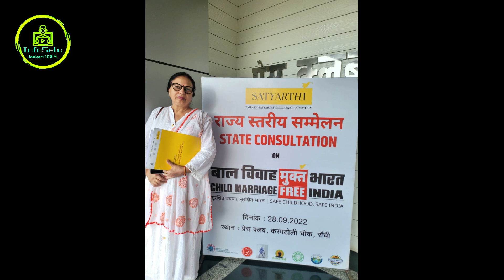International Womens Day Special 2023 II vlog #2023